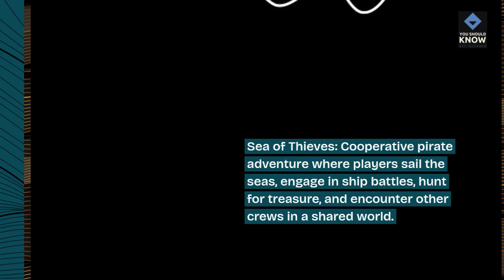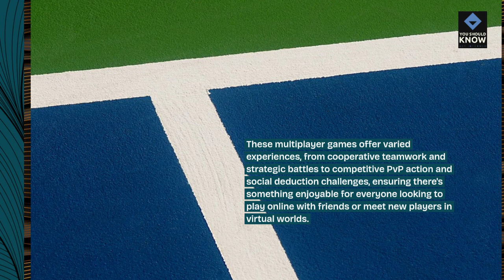Top 10 Multiplayer Games for Online Fun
Connect with friends and players worldwide with our top 10 multiplayer games for online fun. From cooperative adventures and competitive battles to social experiences and massive online worlds, these games offer exciting multiplayer gameplay for all types of gamers.